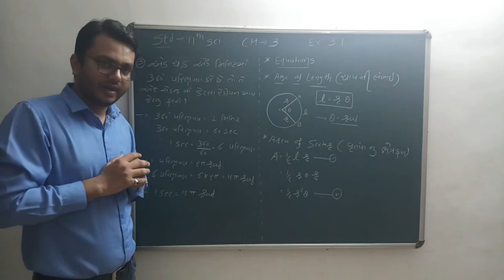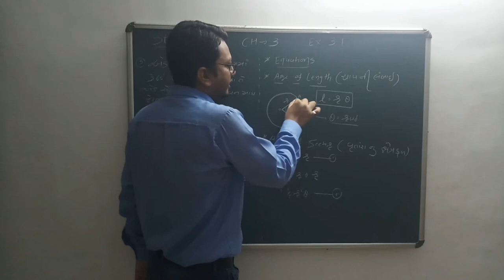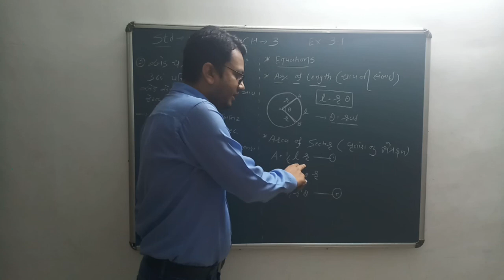STD-11/CH-3/GUJ MEDIUM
EX-3.1/LEC-6